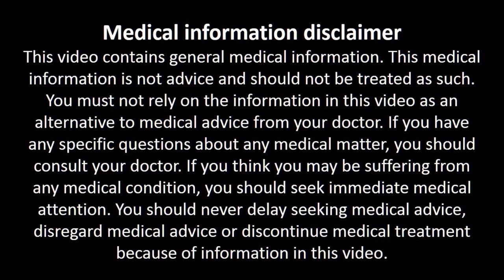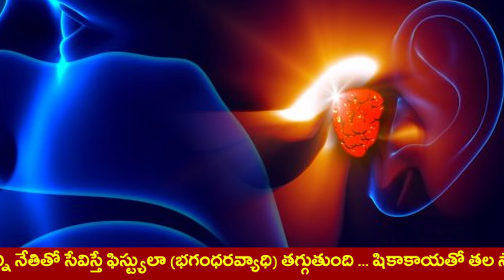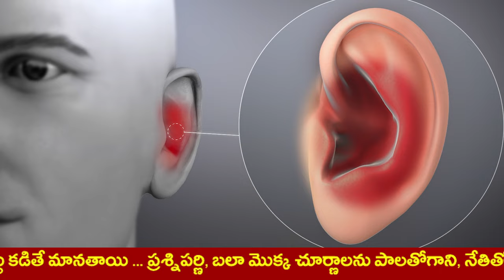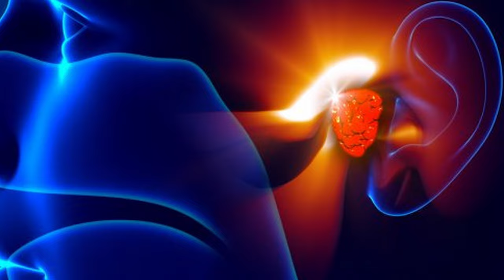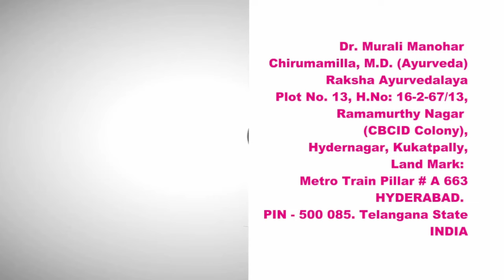చెవి నొప్పికి ఇంటివైద్యం! Best Home Remedies For Ear Pain Telugu! Natural Remedies For Ear Infection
Raksha Ayurvedalaya
Hydernagar,
HYDERABAD.
PIN - 500 085. Telangana State
INDIA
Mobiles – 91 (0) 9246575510, 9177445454
Timings:
9.30 a.m. to 7 p.m. Sunday 8 a.m. to 2 p.m.